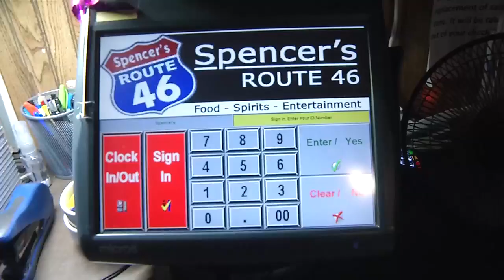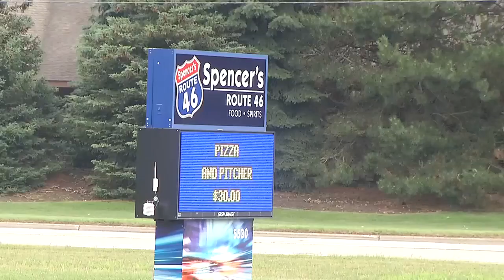‘Bittersweet’: Owner opens up about closing Spencer’s Route 46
It’s the end of an era for one local family owned restaurant.